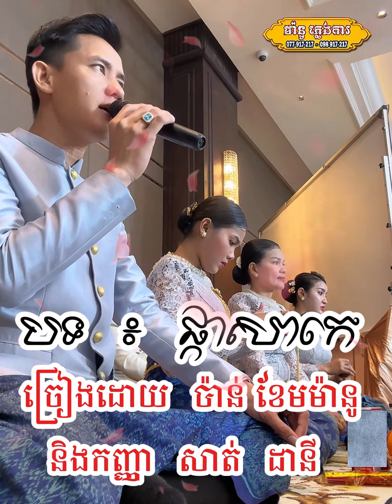បទ​ ៖​ ផ្កាសាកេ​ច្រៀងដោយ​ ប៉ាន់ ខែមម៉ានូ និងកញ្ញា​ សាត់​ ដានី​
WELCOME TO BL STUDIO & WEDDING
BL STUDIO & WEDDING ឯកទេសថតប្រពៃណី ភាពច្បាស់លាស់ និងទំនួលខុសត្រូវខ្ពស់ មាននូវជាប់ជាមួយក្រុមការងារ .
យើងខ្ញុំមានសេវាកម្មថតរូប និងថតវិដេអូ ដូចខាងក្រោម៖
ថតមង្គលការ | ថតPre-Wedding | ថតភ្ជាប់ពាក្យ |ថតកម្មវិធីផ្សេងៗ
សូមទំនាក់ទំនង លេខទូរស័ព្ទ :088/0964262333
We have the following photography and video services:
Wedding | Pre-Wedding | Engagement | Other Programs